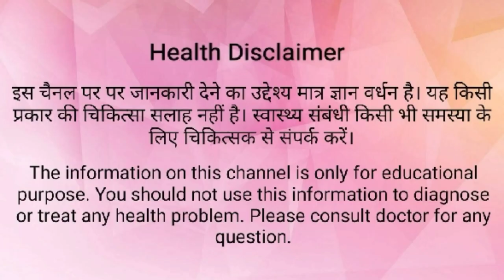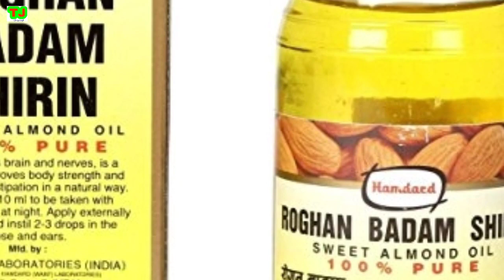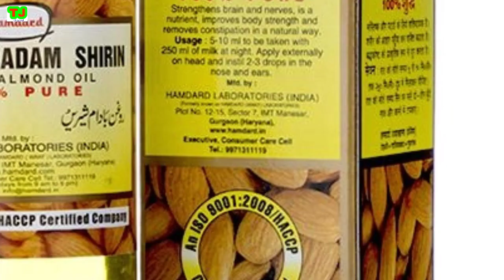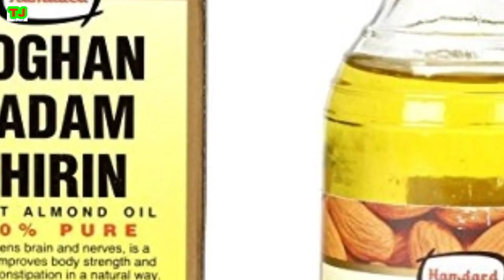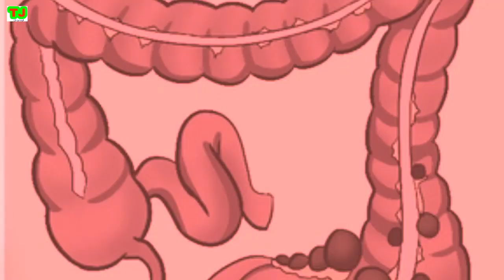रोगन बादाम के इतने फायदे (Benefits of almond oil)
इस वीडियो में बादाम तेल की गुणों (Benefits of Almond oil) के बारे में बताया गया है कि बादाम तेल से कैसे हमें बहुत से लाभ होते हैं।

गर्भावस्था से संबंधित महत्वपूर्ण वीडियो नीचे दिये लिंक को क्लिक करके देख सकते हैं =